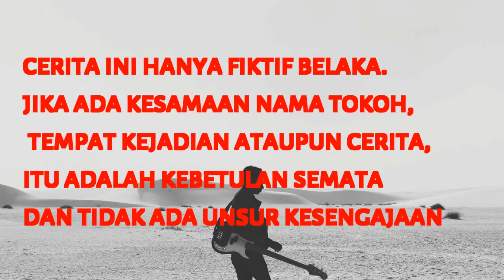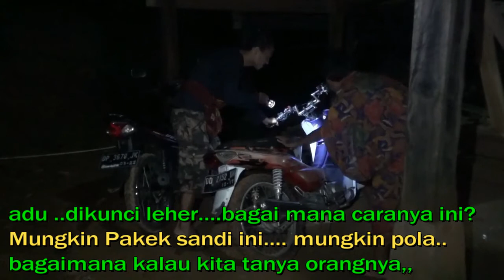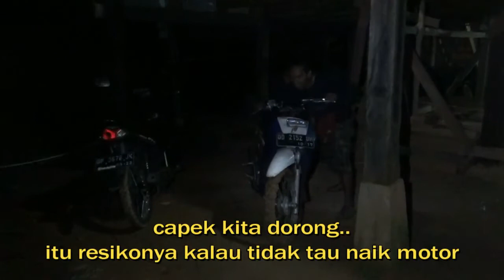YANG BODOH MOTOR ATAU SAYA"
Felm pendek karya anak Amujas Mala City  2018..